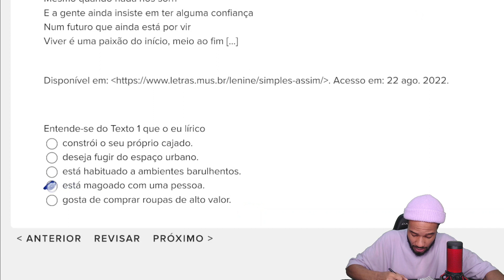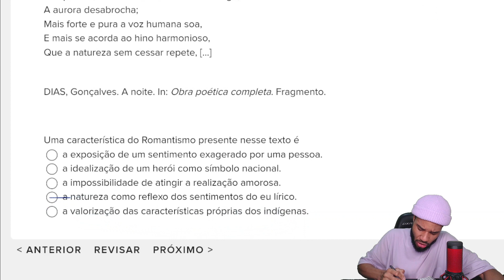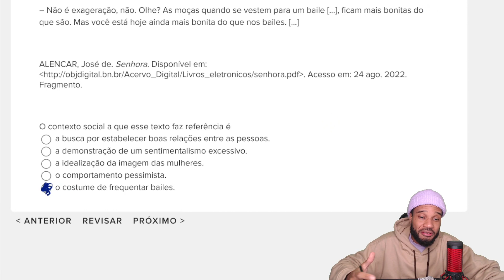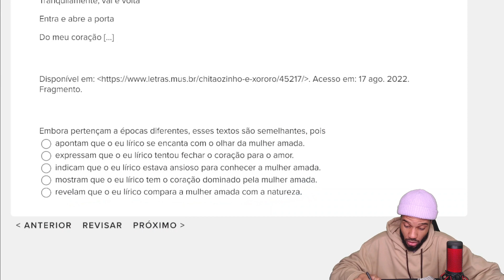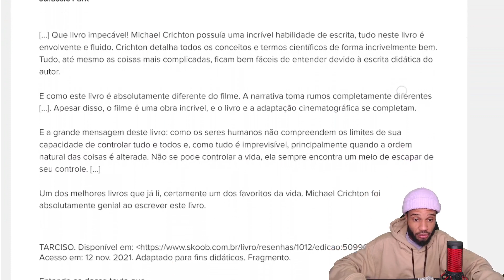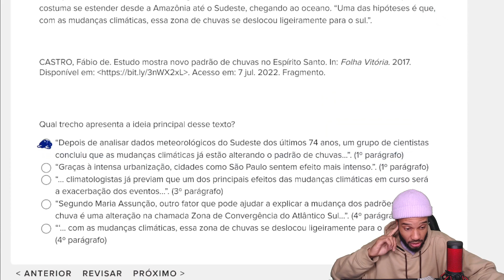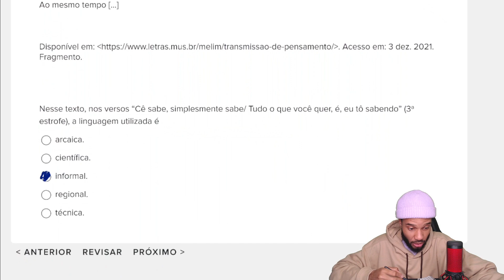3ª SÉRIE E.M - AVALIAÇÃO DA APRENDIZAGEM EM PROCESSO - AAP3 P1208 LÍNGUA PORTUGUESA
3ª SÉRIE E.M - AVALIAÇÃO DA APRENDIZAGEM EM PROCESSO - AAP3 P1208 LÍNGUA PORTUGUESA